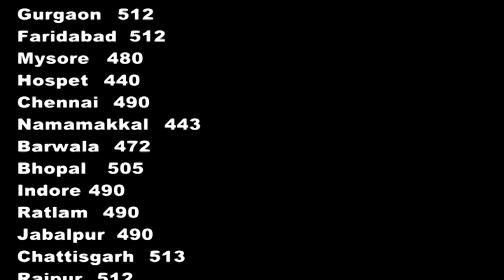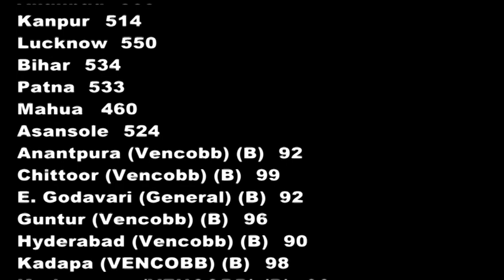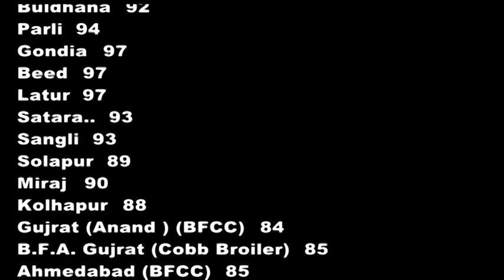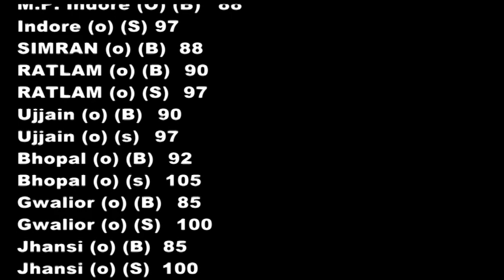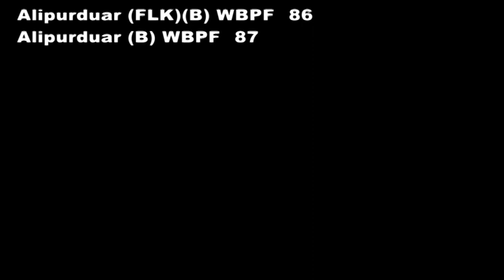05-Jan Egg & Chicken Rates Egg/100 Broiler /Kg. We Give daily Price Poultry India Tv